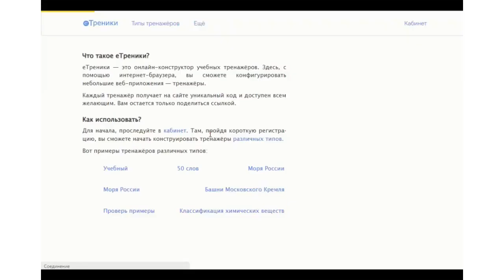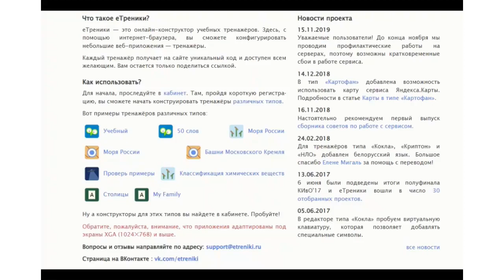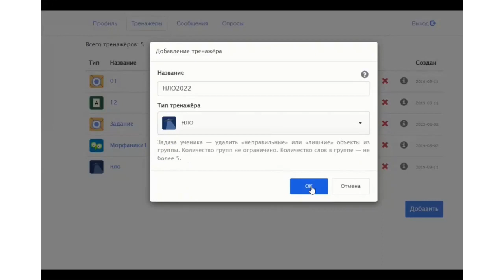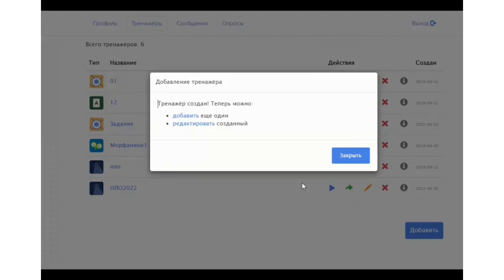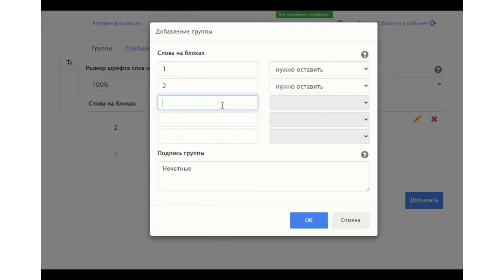4.2.2. Знакомство с онлайн-конструктором еТреники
Автор курса: старший преподаватель кафедры "Менеджмент и сервис" ОмГТУ Белолобова А.А. Курс размещён на образовательной платформе Stepik и доступен по ссылке